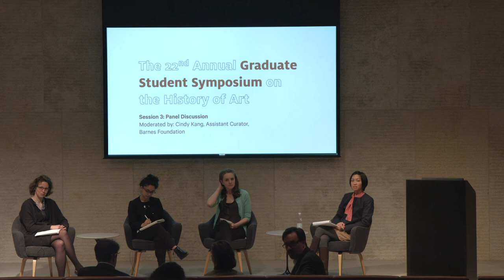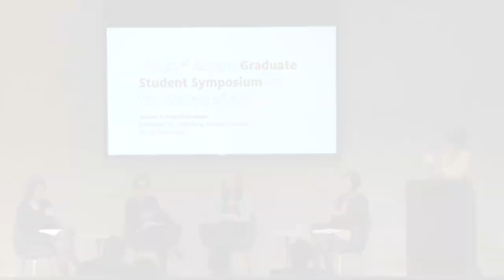2017 Graduate Student Symposium, Session 3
Moderator: Cindy Kang, Assistant Curator, Barnes Foundation

Kira Maye Albinsky, Rutgers University
Conspicuous Devotion: The Arciconfraternita del SS. Crocifisso di San Marcello a Roma

Michelle Al-Ferzly, Bryn Mawr College
Enviable Possessions: The Thirteenth-Century Gemellions of Limoges

Orsolya Mednyanszky, John Hopkins University
To Guide the Wandering Mind: A therapeutic Triptych in Esztergom